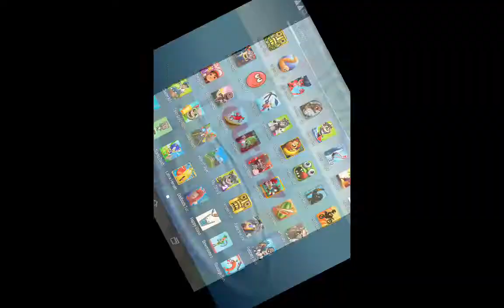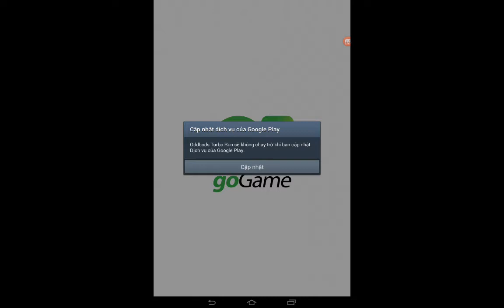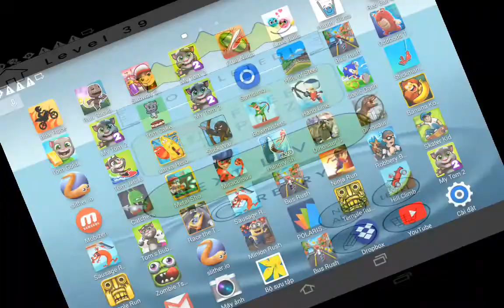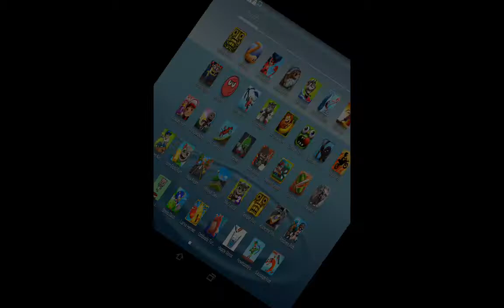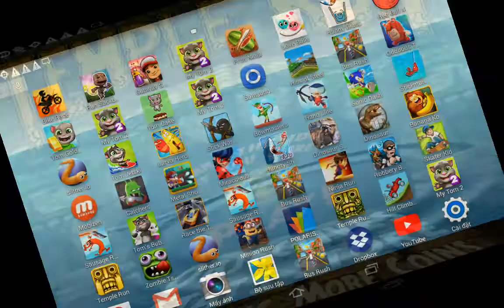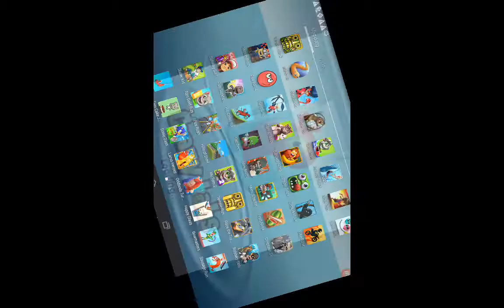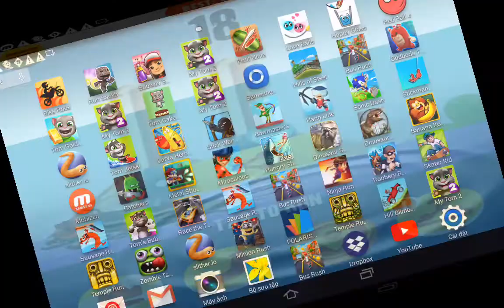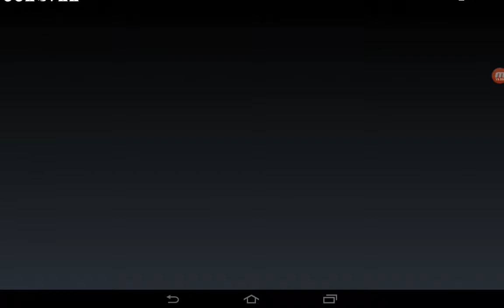My Tom 2,Oddbods Turbo Run,Happy Glass,Temple Run,Race The Traffic,Bowmasters,Sausage Run...